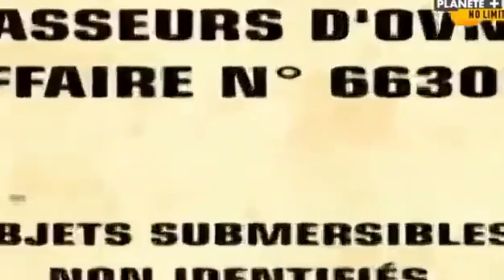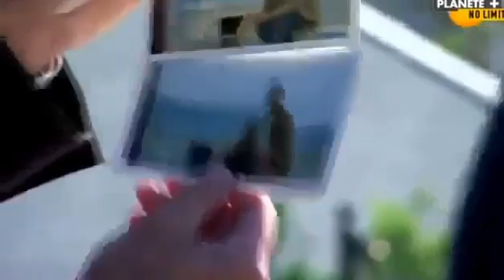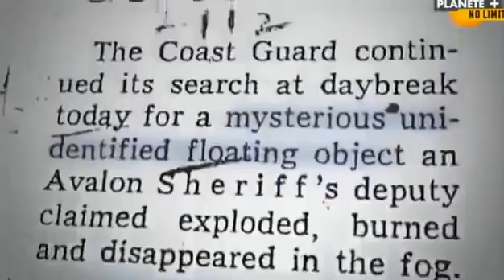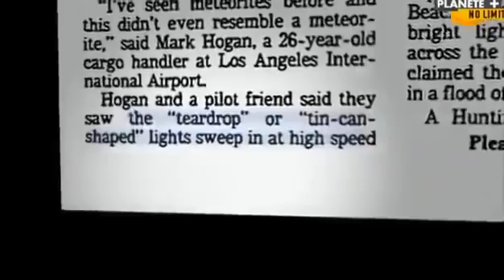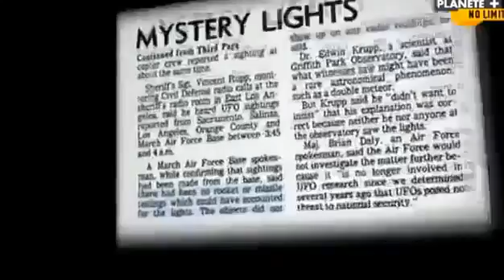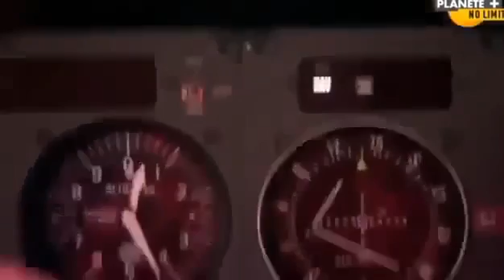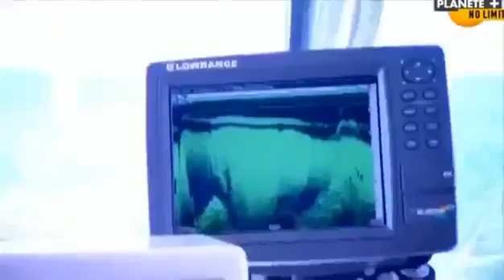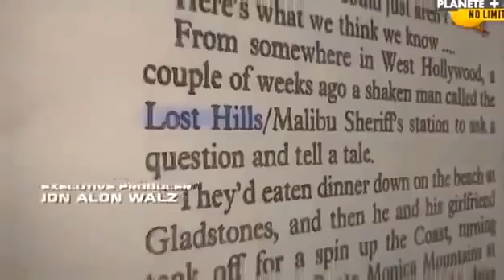OVNI 2016 Les Objets Submersibles Non Identifiés O S N I Doc Paranormal i